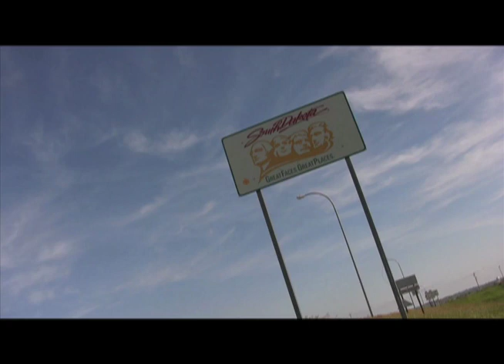Oglala Lakota president Brewer arrested during human blockade at White Clay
SHUT DOWN WHITE CLAY!

Alcohol has served as an elixir of genocide for indigenous peoples of North America. As a result, many tribes--including the Lakota of Pine Ridge--have determined that banning alcohol in their communities is the best way to stay strong and whole.

But white-controlled governments of Nebraska intentionally undermine the Lakota's community determination by placing several liquor stores in the town of White Clay, Neb., where almost no one but sick alcoholics from nearby Pine Ridge actually live--and those that do live there live in squalor, without services, without dignity.

The Lakota people have setup Zero Tolerance camp at border of Pine Ridge and the state of Nebraska.  Each week, they organize to blockade and disrupt the delivery to beer to the liquor stores of White Clay.

The beer and liquor blockade portrayed in this video was successful in preventing deliveries to the stores that day.  Since that time, one liquor distributor has refused to return to White Clay and the organizers are pushing forward to stop them all.

White Clay is genocide. SHUT DOWN WHITE CLAY.